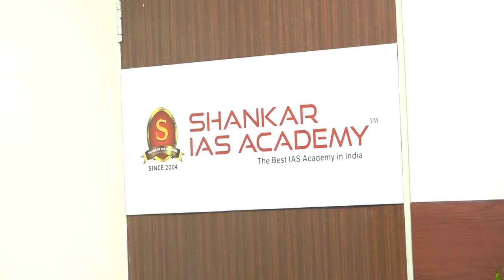MALAY SAGAR | AIR 41 | UPSC IFS Topper 2021| IFS Topper 2021 Mock Interview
Shankar IAS Academy congratulates MALAY SAGAR, All India Rank-41 (UPSC IFS 2021) on this outstanding achievement, and we are honoured to have played a role in his success. Wishing him all the very best for his future!

79 out of 108 selections in IFS 2021 are from Shankar IAS Academy.

73% of All India results are from Shankar IAS Academy.

* 12 Rank Holders from Tamilnadu All 12 are students of Shankar IAS Academy for Classroom Program / Test Series/Interview Program.

* 8 Rank holders among top 10 ranks in IFS 2021.